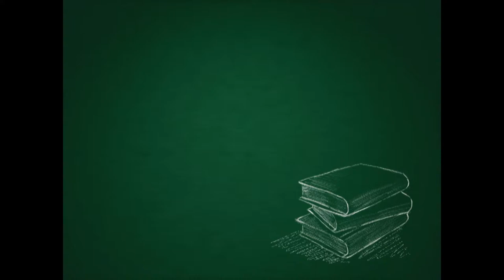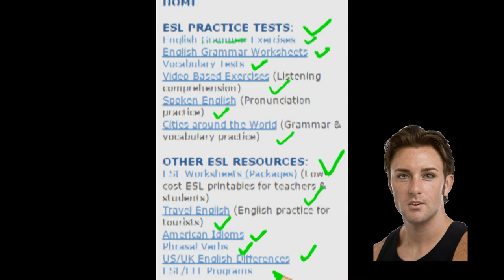【tutor24】免費線上英語網站_LearnEnglishFeelGood 2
*"英語學習專區"之"免費線上學習影音"
*LearnEnglishFeelGood可供觀看電影預告片並回答問題，但沒有聽力內容，其他項目也包含一些單字聽力訓練